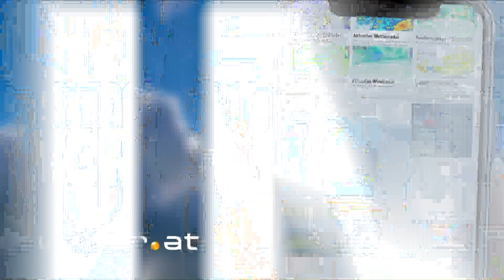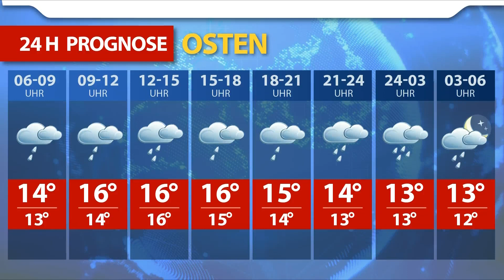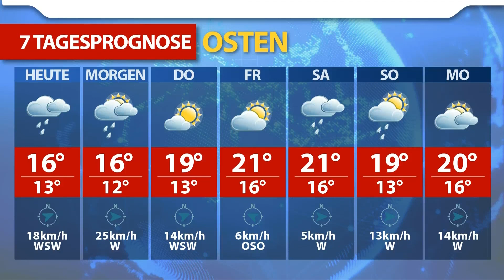Aktuelle Wetterprognose für Dienstag (21.05.2019)